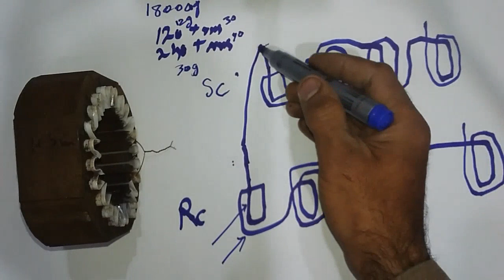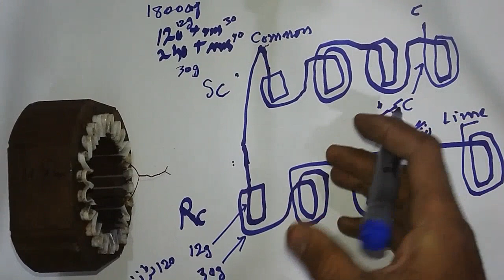motor winding|24 slot washing machine motor winning |coil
24 slot washing machine motor winning
motor winding
motor repair